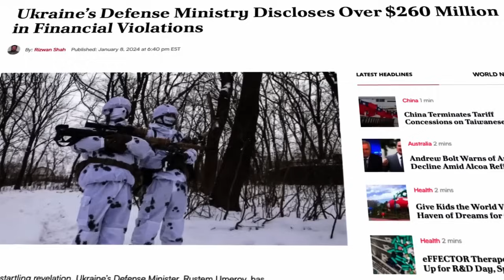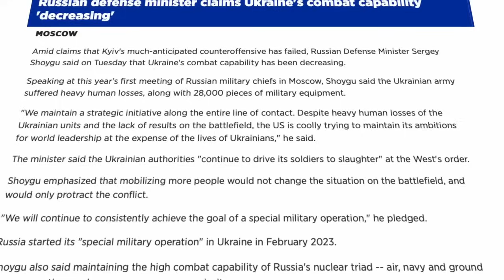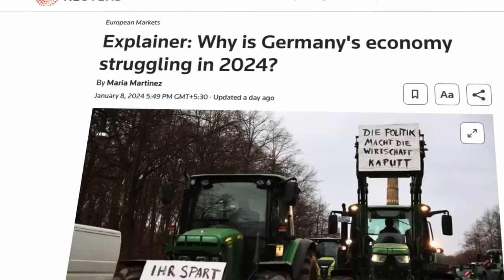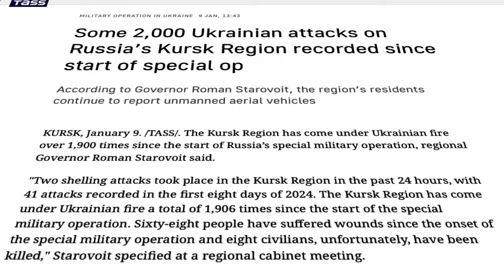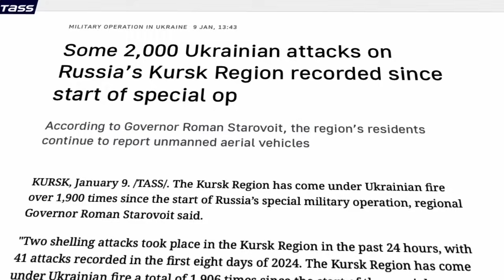යුක්රේනයේ $මිලියන 260ක මුල්‍ය වංචාව කරළියට| Russia Vs Ukraine | Sinhala war update|NATO|USA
මෙම NimoLK වීඩියෝවෙන්, අපි යුක්රේනයට ප්‍රංශය, පෝලන්තය සහ ස්වීඩනය වැනි රටවල් වැඩි සංඛ්‍යාවක් සහාය දක්වන බව සාකච්ඡා කරමු. මේ අතර, යුක්රේනයට ඇතුළු වීම සම්බන්ධයෙන් රුසියාවට එරෙහිව ඉදිරිපත් වූ යෝජනාවක් රුසියාව විසින් නිෂේධ බලය යොදා තිබේ. රුසියාවට එරෙහිව ස්ථාවරයක් ගන්නා ලෙස ඉන්දියාවට ද එක්සත් ජනපදයේ සහ එක්සත් රාජධානියේ බලපෑම් එල්ල වෙමින් තිබේ. රුසියාව යුක්රේන ගැටුමේ අනෙකුත් නවතම පුවත් සමඟ අපි මේවා පැහැදිලි කරන්නෙමු.

In this Nimo LK video, we will discuss Ukraine being supported by more number of nations like France, Poland, and Sweden. While, Russia has vetoed a resolution that was moved against Russia for entering Ukraine. India is also coming under pressure from US and UK to take a stand against Russia. We will explain these with other latest news of the Russia-Ukraine conflict.

 Watch & Share!!!

Don't forget to push the Bell button